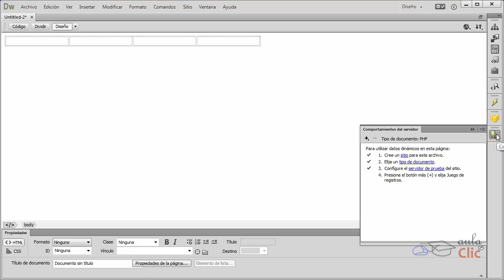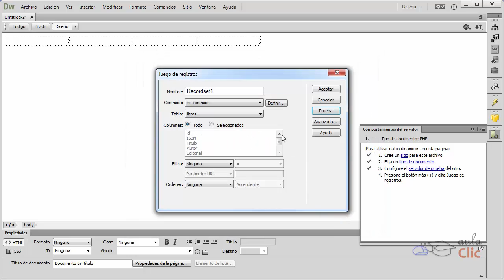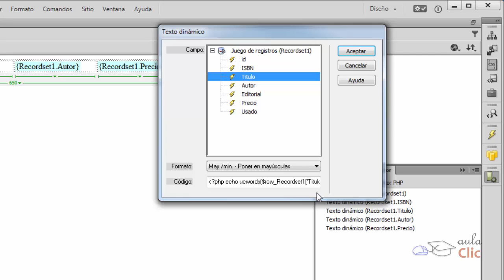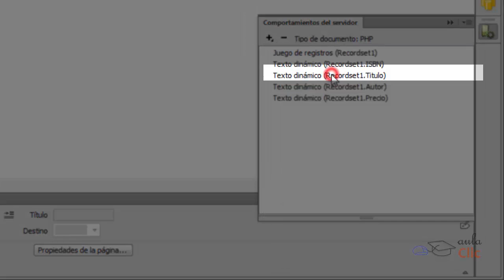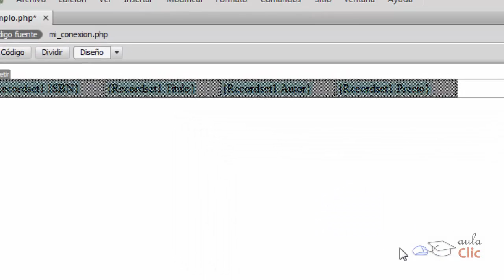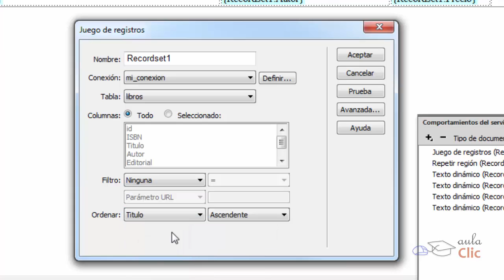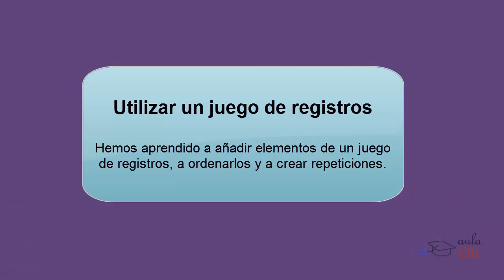Curso de Dreamweaver CC. 21.2. Utilizar un juego de registros.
Curso de Adobe  Dreamweaver CC. 21.2. Utilizar un juego de registros.